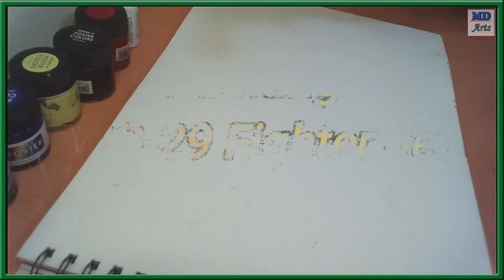Painting a MiG-29 Fighter Jet "Ghost Hunter"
In this video today, I will paint a MiG-29 fighter jet in battle.